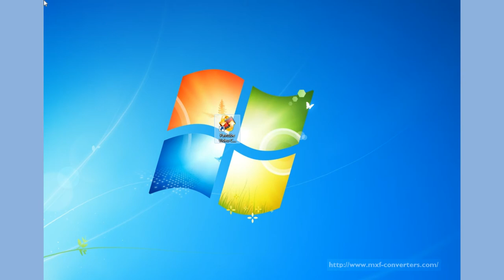MXF Video Cropper - MXF Cropper - How to Crop MXF video footage files on Windows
The MXF Video Converter allows basic cropping your MXF file. Click "Crop" button to crop unwanted video area. Click "Trim" button to clip unwanted video parts.